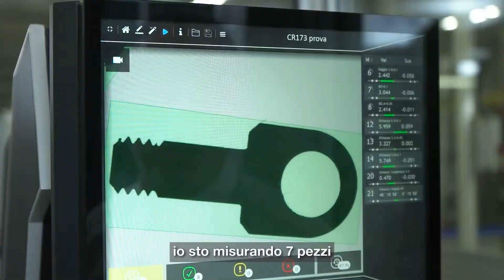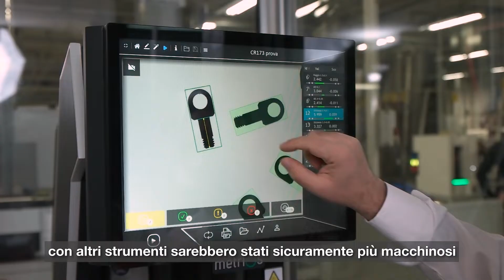"É molto più semplice di un profilometro, la misura può essere effettuata da chiunque" | GAI GIACOMO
La testimonianza di GAI GIACOMO s.r.l.
MINUTERIE TORNITE DI PRECISIONE - TORNERIA AUTOMATICA DI PRECISIONE

"Realizzare qualcosa che gli altri non riescono a realizzare, allora con il nostro “we can turn it”
vogliamo dire noi ci siamo, possiamo farlo, possiamo trasformare la tua idea in qualcosa di concreto".

"Una macchina di misura aumenta la produzione dal momento in cui velocizzo il più possibile il setup macchina.
Nel giro di 4 o 5 secondi riesci a misurare anche delle dimensioni che possono essere da 30 a 40 quote.

"Alla prima esperienza anche con Metrios, diciamo che Metrios ha il vantaggio di misurare più pezzi simultaneamente".

"In questo momento io sto misurando 7 pezzi contemporaneamente.
La cosa che a me ha stupito è la semplicità della programmazione e della risposta della Metrios.
Che è molto più semplice di un profilometro, la misura può essere effettuata da chiunque.
Basta appoggiare il pezzo sul vetro della Metrios ed effettuare la misura".

"Comunque ci permettono di velocizzare il lavoro e di eseguire dei controlli che con altri strumenti sarebbero stati sicuramente più macchinosi."

"Disegni sopra il touch screen, richiami, comandi sul touch screen...è veramente innovativo!".